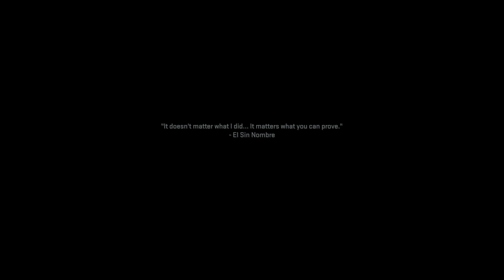Call of Duty®: Modern Warfare II_20221028155058